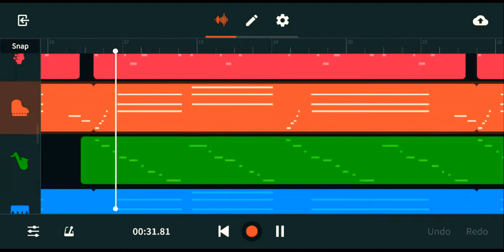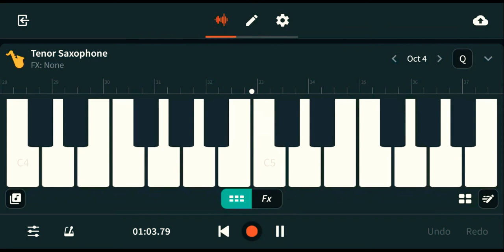GTA V Theme Music | Welcome to Los Santos | Rockstar Games | Oh No | SRR | BAND LAB Cover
Headphones Recommended 🎧🎧🎧...

gta5android,gta5pc,gta5xbox